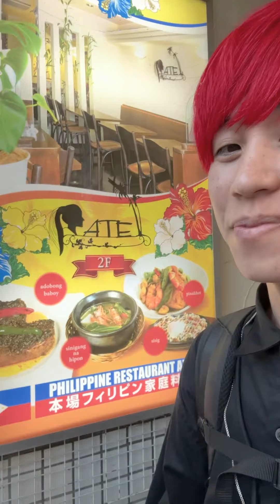Bumisita kami ulit sa ATE!! Magkapatid na Japanese na hindi dapat ganto kaaga lumalaklak.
Salamat sa panonood po🫶☺️

【Translation】
Yanntasia san